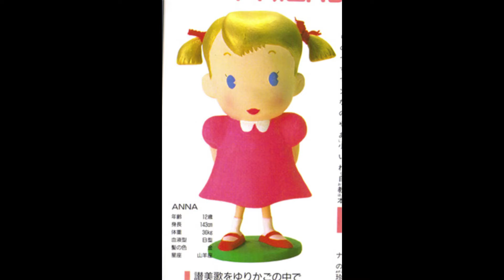Jefecita 1/atado a la tierra comienzos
e aki un review todo hecho kk de mother 1 c me olvidó decir varias cosas pero yani,
musikita:
mother earth - mother
hippie battle - mother 2
bein' friends - super smash bros. ultimate
magicant/eight melodies - super smash bros. ultimate